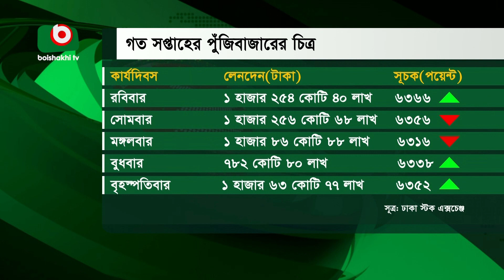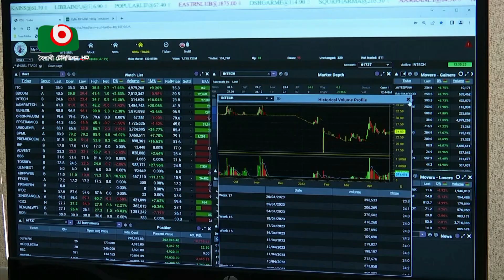'বাজেটে পুঁজিবাজারের জন্য সুখবর নেই'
'বাজেটে পুঁজিবাজারের জন্য সুখবর নেই' | Nijhum | 09Jun23